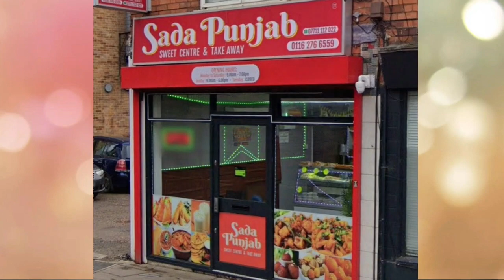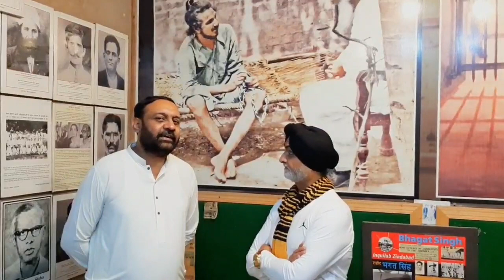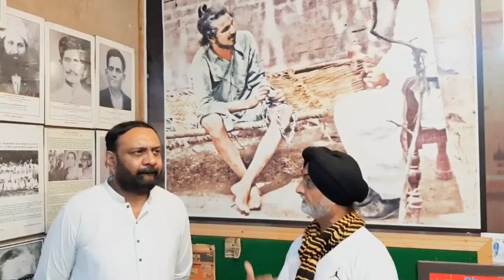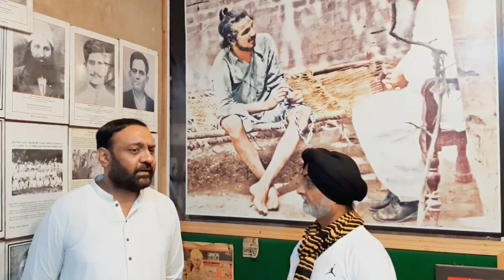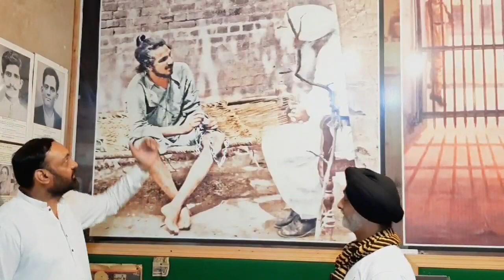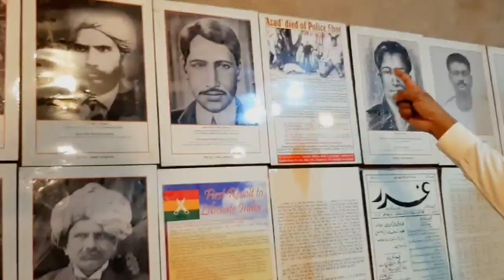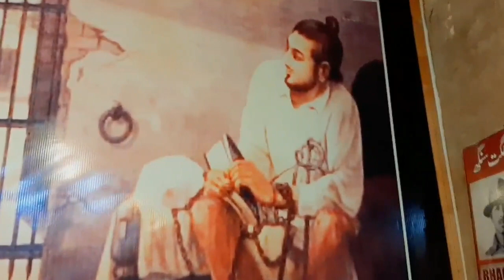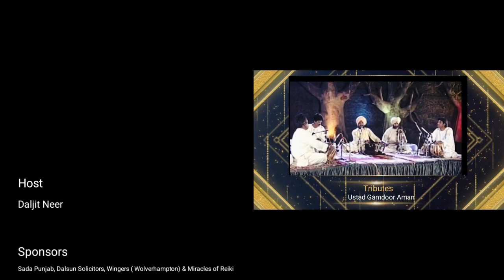VIRASAT EPISODE 17 | DALJIT NEER VISITS SHAHEED BHAGAT SINGH'S ANCESTRAL HOME